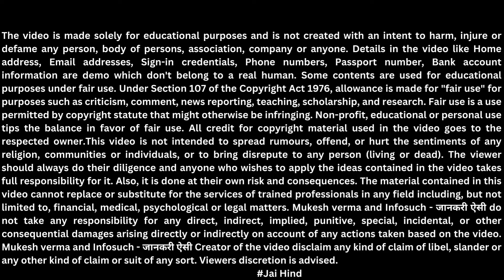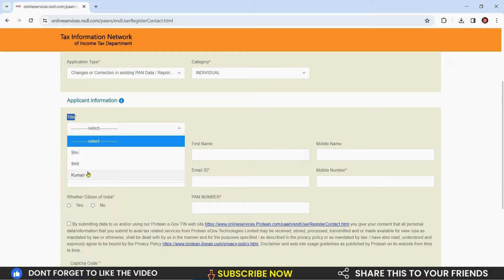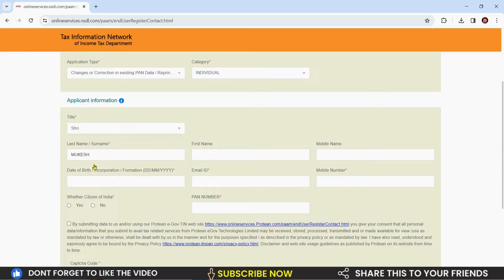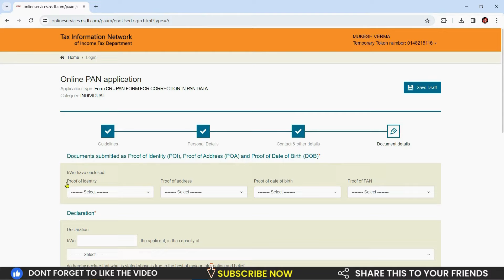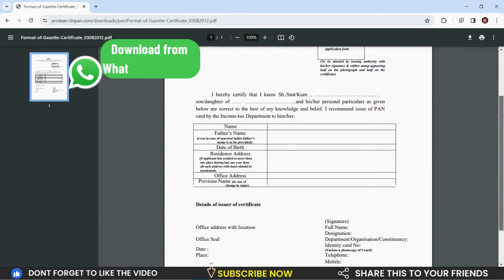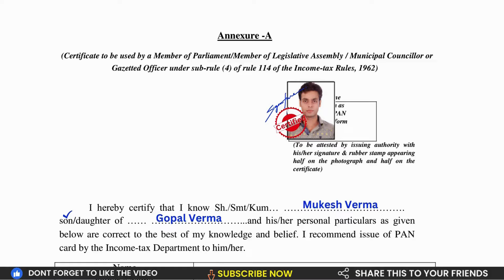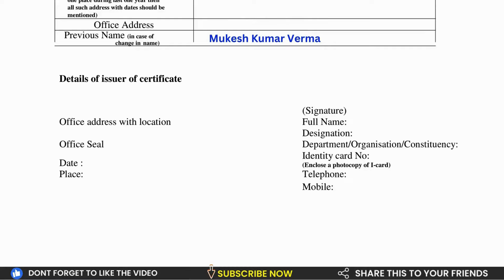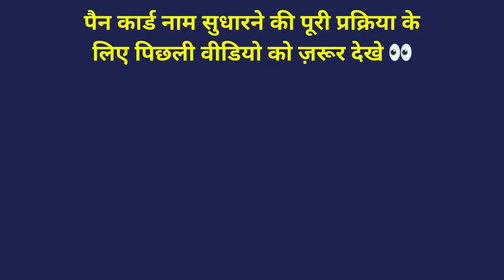Pan Card Name Change Online 2025 | Pan Card Name Change After Marriage | Pan Card Surname Change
🌟 Change your name on your PAN Card online. Whether it's after marriage or a surname change, we've got you covered. Discover step-by-step instructions for updating your PAN Card details without any documents. Get answers to all your queries on changing your name, adding your husband's name, or correcting any errors.

shadi ke baad pan card me name kaise change kare
how to change name on pan card after marriage
pan card wife name change after marriage
how to update pan card name online
pan card update after marriage
update pan card online
how to change name on pan card
how to change father name to husband name in pan card
pan card father name change to husband name
pan card name correction
name correction in pan card online
pan name change as per aadhaar online
shadi ke bad pan card name kaise change kare
pan card me surname kaise change kare
how to correct name in pan card online

►Checkout our important video!